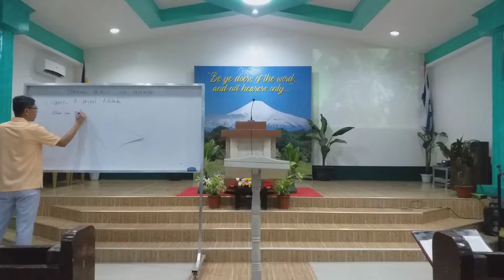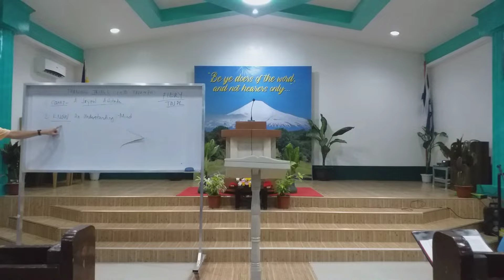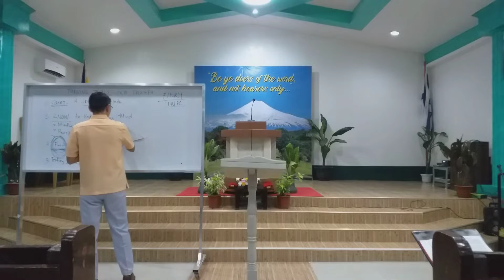Turning Trials Into Triumphs.